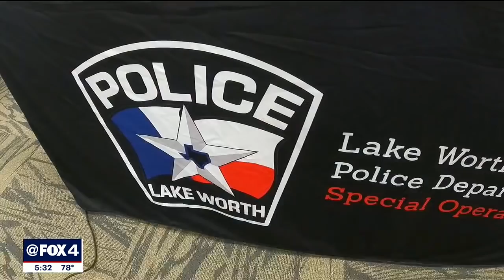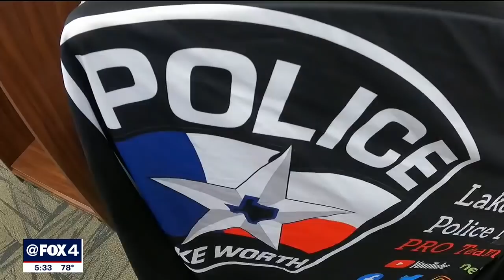Lake Worth police seize $2 million in drugs, arsenal of illegal high-powered weapons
It’s the largest illicit pharmaceutical seizure in the department’s history. The police chief says the case totals enough drugs to kill more than 11,000 people.